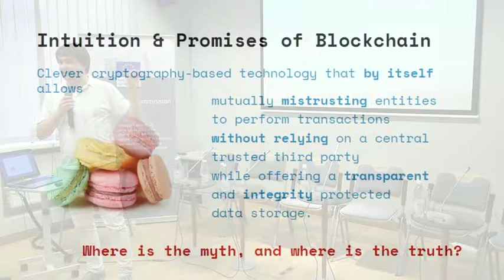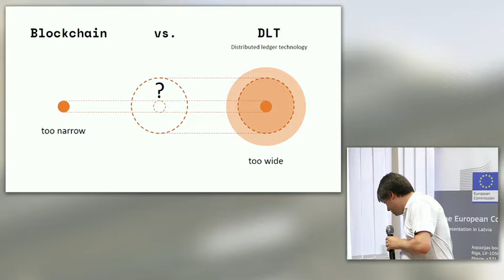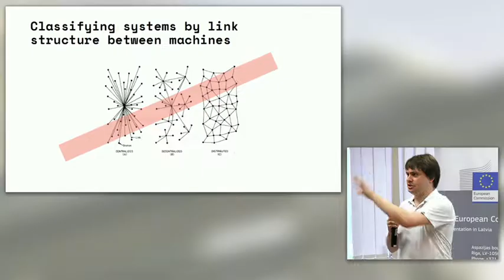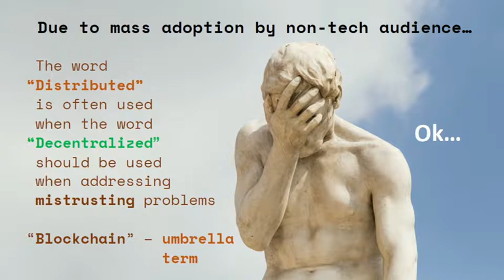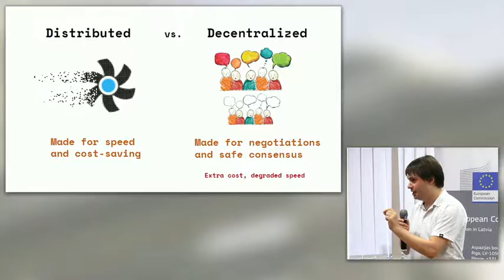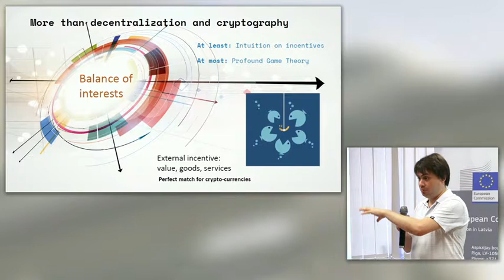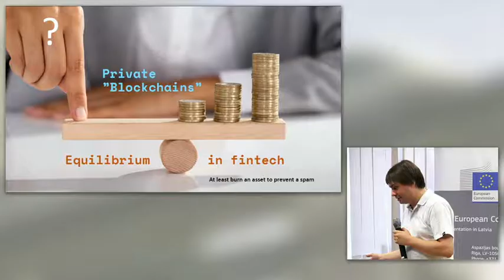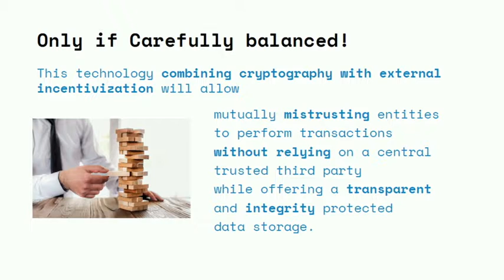Anatoly Ressin_“Blockchain in the financial industry – future perspectives in EU and Baltics”